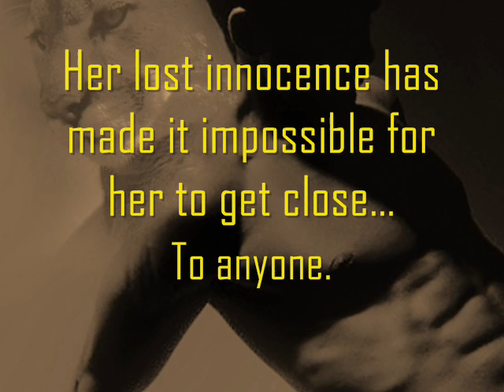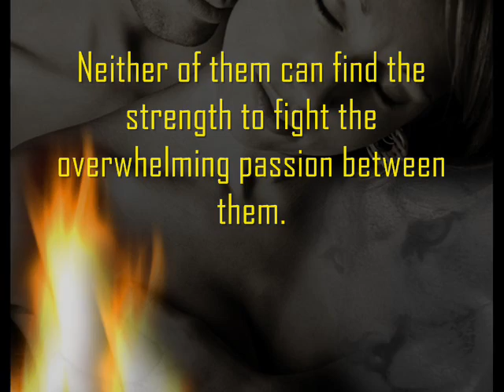Dawn's Awakening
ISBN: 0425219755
Publisher: Berkley

New York Times bestselling author Lora Leigh takes us on
an erotic thrill ride with her series about genetically altered Breeds with feline DNA—and the humans who arouse their lust...

The runt of the lab she was created in, Dawn Daniels endured years of torture by her pride brother and the council soldiers. Finally freed from her torment, she's now a Breed Enforcer, in control of her own life. Until she's assigned to protect the one man destined to be her mate—and realizes it's far too easy to lose total control...

One of the Breed's most important supporters, Seth Lawrence has spent years trying to forget Dawn, knowing that her lost innocence has made it impossible for her to get close to anyone. But suddenly neither of them can find the strength to fight the overwhelming passion between them. At least until the most brutal tormenter from Dawn's past reappears—and threatens to destroy their newfound love, along with their lives...